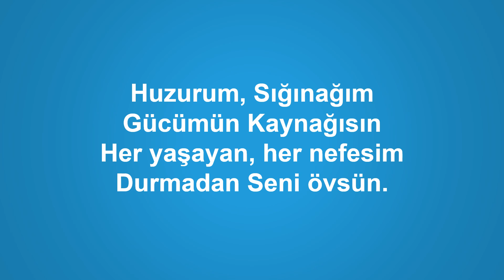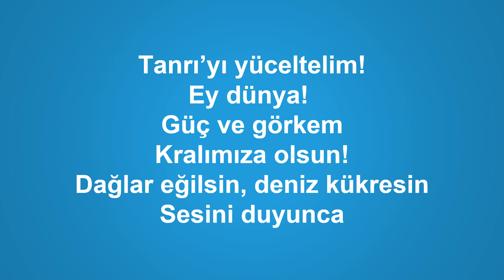TANRI'YI YÜCELTELİM (RAB İSA'M, KURTARICIM) (Shout To The Lord)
TANRI’YI YÜCELTELİM
Rab İsa'm, Kurtarıcım
My Jesus, My Savior
(Shout To The Lord)
Söz: Darleene Zschech, 1996
Mezmur 100:1, 98:4
Çeviri: Carl Nally Simon

Kurtarıcım İsaRab Senin gibisi yok
Her gün, her an övmek isterim
Sevginin iktidarını
Huzurum, Sığınağım Gücümün Kaynağısın
Her yaşayan, her nefesim
Durmadan Seni övsün.

Tanrı’yı yüceltelim!
Ey dünya! Güç ve görkem
Kralımıza olsun!
Dağlar eğilsin, deniz kükresin
Sesini duyunca
Yaptıkların beni sevindirir
Ebediyen Seni seviyorum Rab
Eşsiz sevginde sonsuz bir ümidim var

Yedinci Gün Adventistleri, Tevrat, Zebur ve İncil’den oluşan Kutsal Yazılar’a dayanarak, tüm milletlerden ve dillerden insanları İsa Mesih’in bu dünyaya çok yakındaki dönüşüne hazırlanmaya çağıran imanlı topluluğudur.